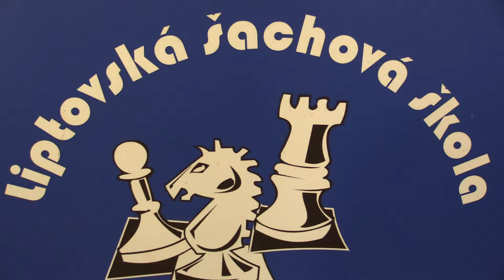CH08 2.6. Dávid Sokolský - Samuel Baňas 0:1